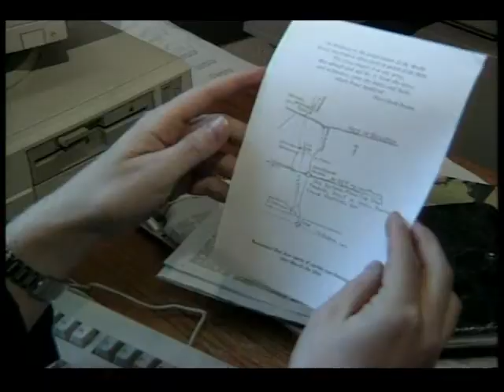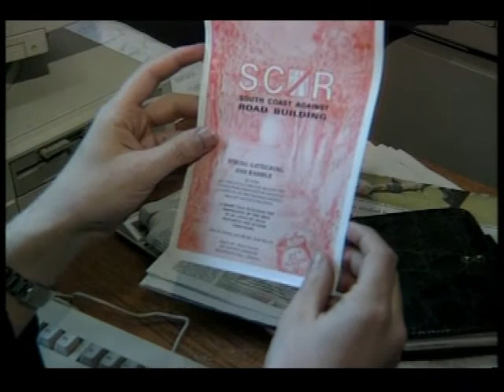Emma Must:1995 Goldman Prize winner, England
Emma Must's campaign against a nationwide road-building program resulted in the cancellation of 60 road projects and the development of a new transportation policies.